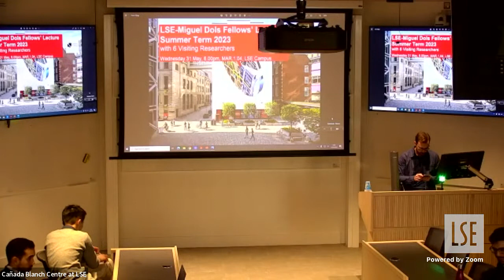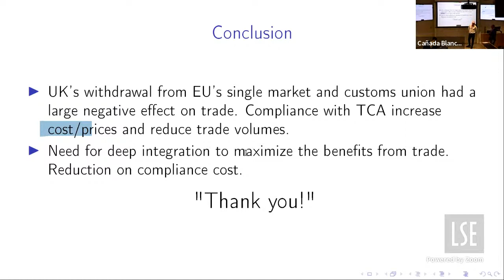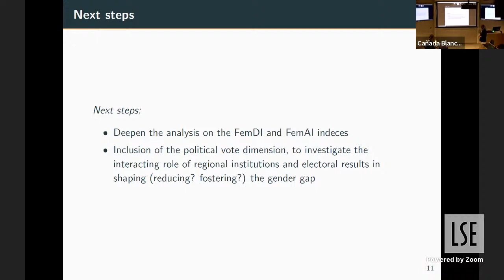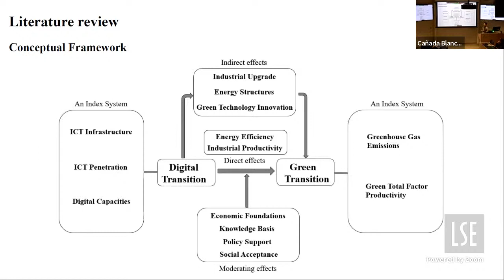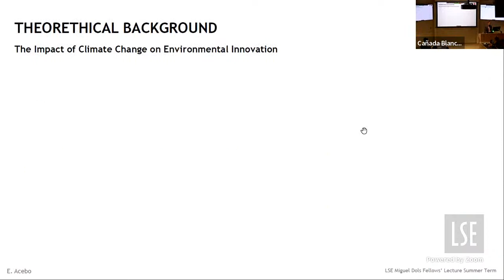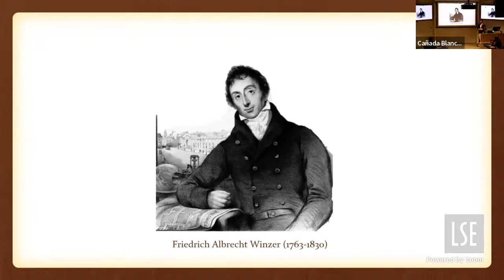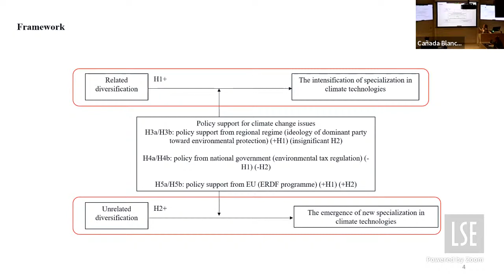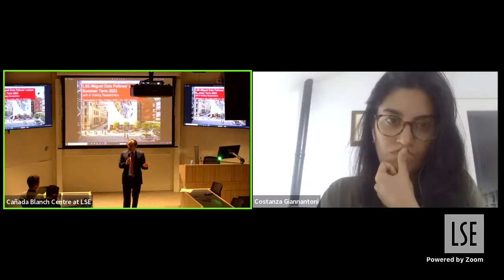Miguel Dols Fellows' Lecture Summer Term 2023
Each term the Cañada-Blanch Centre at LSE organises a Fellow Lecture in which his visiting LSE-Miguel Dols Fellows present their ongoing research.

1 - Prof. Juan José de Lucio, Professor at the Universidad de Alcalá – UAH:
The negative impact of TCA on trade

2 - Costanza Giannantoni, PhD Candidate in Economics at Department of Economics and Law, Sapienza University of Rome:
Going Local: Public Spending, Bureaucratic Efficiency and Decentralization (with. A. Cerqua)

3 - Hao Zhang, PhD. Student in Human Geography, University of Bristol:
Does Digital Transition Contribute to Green Transition or Over-consumption?: An Empirical Study in the UK

4 - Dr. Enrique Acebo, Assistant Professor of Management, University of León:
Does climate change promote environmental innovation?

5 - José Joaquín Luque García, PhD. Candidate in Economic History, University of Málaga:
The technical press specialising in gas: an introduction to its study

6 - Zhouying You, PhD candidate in the Department of Management, Strategy and Innovation (MSI), KU Leuven:
Diversification and multilevel policy support as enablers of specialization in climate technologies at the regional level